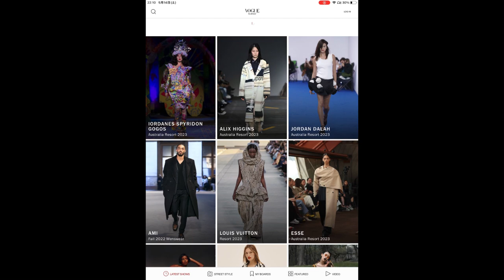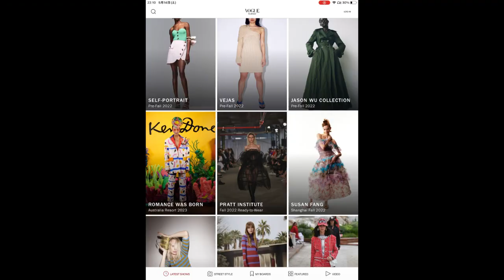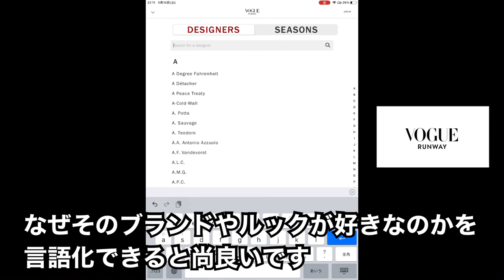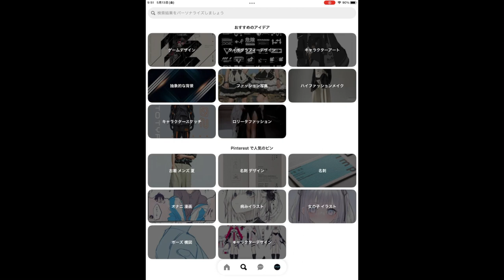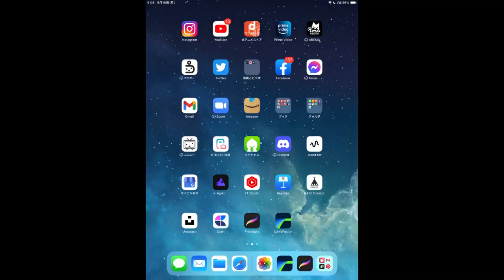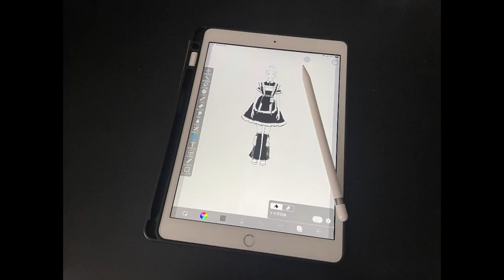「服飾学生必見」〜デザイナーが使うオススメのアプリ〜 現役のファッションデザイナーで服飾学校の講師が解説。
服飾学生やファッションデザイナーに興味がある人向けの動画です

服を作る技術はどうしても人に教わらないと厳しいですが服のデザインに関しては独学でもある程度センスや技術を磨くことができます

僕が見てきた優秀なファッションデザイナーは好奇心やリサーチスキルがずば抜けて高かったです

ファッションデザイナーを目指す方は是非こういったアプリを使ってセンスや技術を磨いて下さい

〜縫製TV〜縫製のプロが服の縫い方やテクニックを教える番組

ソナーソーイングアカデミーのwebページはこちらから

質問等ございましたらお気軽にコメントして下さい。

こちらからも情報がご覧いただけます続いていくモノゴト集『Croq(クロック)』